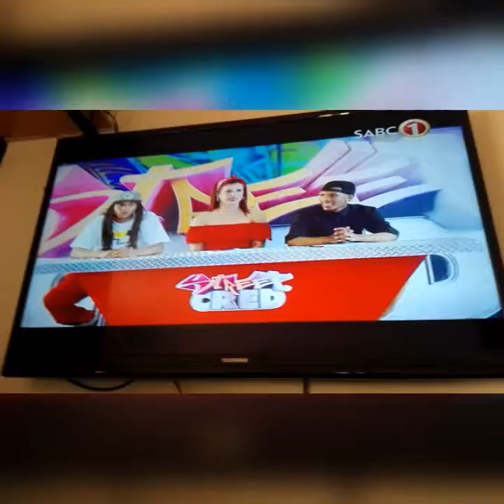Angelo Machine Mokonenyane @Streetcred 2016